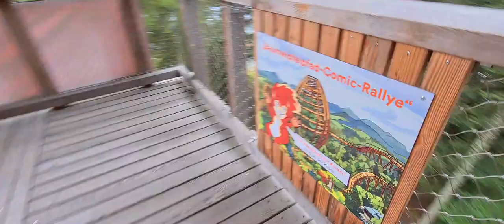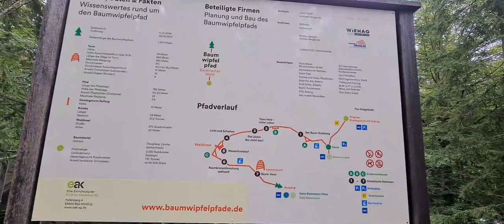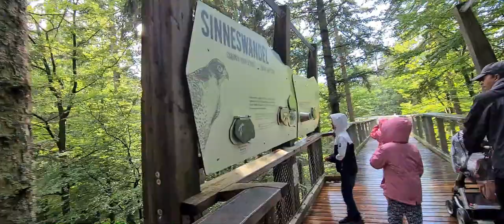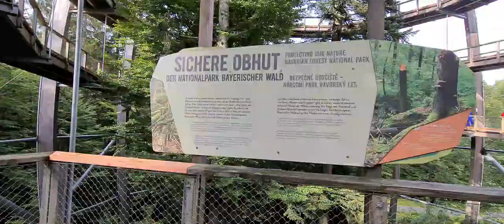Bavarian Forest National Park | Beautiful Destination In Germany | Indian Family On A Weekend Trip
Hello Friends

Enjoy this vlog by me where i visited BavarianForestNationalPark which is one of the most beautiful TravelDestinations in Germany.
Hope you all will enjoy watching it.

Your comments and suggestions are most welcome :)